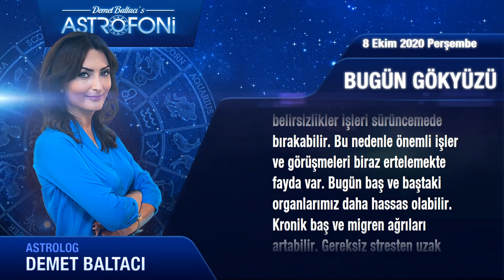Günlük Burç Yorumları 8 Ekim 2020 Perşembe (Astroloji)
Günlük Burç Yorumu 8 Ekim 2020 Perşembe (Tüm burçlar)
Bugün 8 Ekim 2020 Perşembe, günlük burçlar ve astroloji yorumu (Günlük Burç Yorumu)